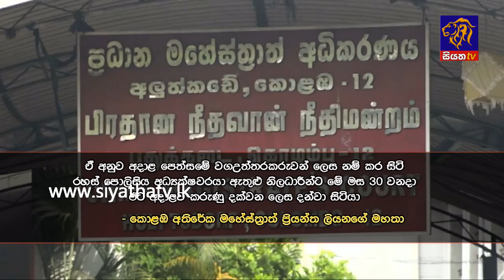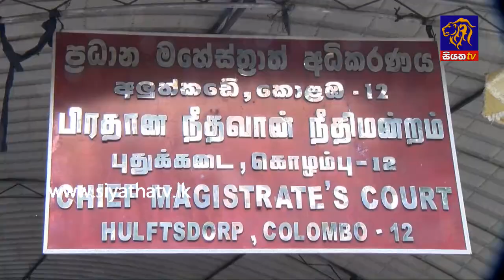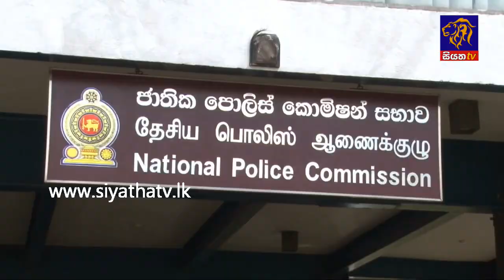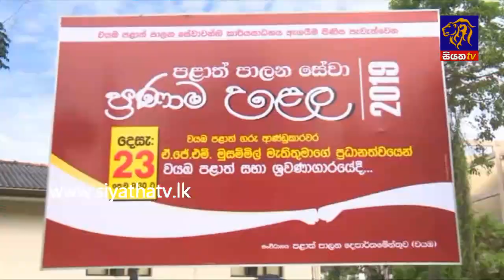Siyatha News | 09.35 PM | 23 – 12 – 2019